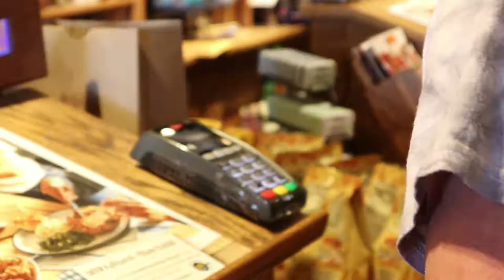SCISSORS AND SOCCER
short snd sweet saturday vlog

Flying or Crying: Zach Bryan